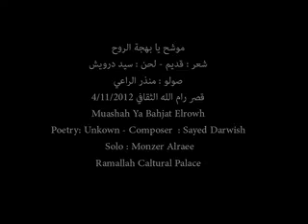Ramzi Aburedwan-يا بَهْجَــةَ الرّوح -الفرقة الوطنية للموسيقى العربية- بقيادة رمزي أبورضوان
الفرقة الوطنية للموسيقى العربية - فلسطين - بقيادة رمزي ابو رضوان-  الكمنجاتي- رام الله
Palestine National Ens. for Arabic Music - Alkamandjati.
يا بَهْجَــةَ الرّوح - صولو: منذر الراعي

شعر : قديم
لحن:  سيد درويش

                                          يا بَهْجَــةَ الرّوح

                البدنية1        يا بَـهْجَــةَ الرّوحْ          جُدْ لي بِالْوِصالْ
                                الفُؤادْ   مَجْروحْ          وَلا لُهْ   احْتِمالْ

               البدنية2        إِزّايْ  تُهْـــــــجُرْنــي       وأَنا قَــلْبي يِهْـواكْ
                                بُعْـــــــــــــدَكْ جَــنَّـنِّـــي        اسْمَحْ بالوِصــــــالْ

               الخانة               هاتِ كاسِ الرّاحْ واسْقِني الأَقْداحْ
                                    وَجْهُكَ الوَضّــــــــاحْ ما لُهْ  مِنْ مِثالْ

              الغطاء          جُــــــــــدْ لي يا بَـدْري         بِـلَثْـــمِ الثَّــــغْـــــــــــــرِ
                               لوْ كُنِـــــــــــــتْ تِـدْري         إِنُّ حالي حـــــالْ

             البدنية3         جُدْ لي يا بَـــــــــدْري         بِـلَثْـــمِ الثَّـــغْـــــــــــــــرِ
                               دَهْ الْهَوى الْعُذْري         خَلَّى حالي حالْ